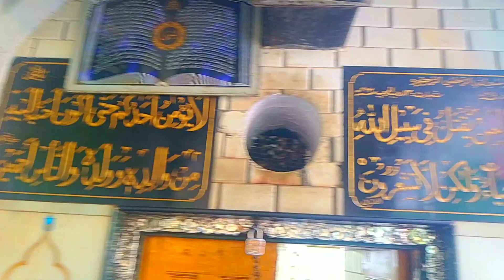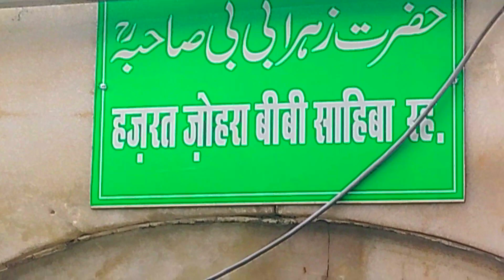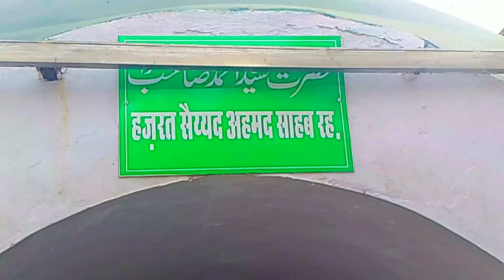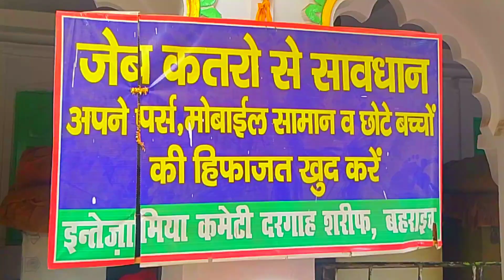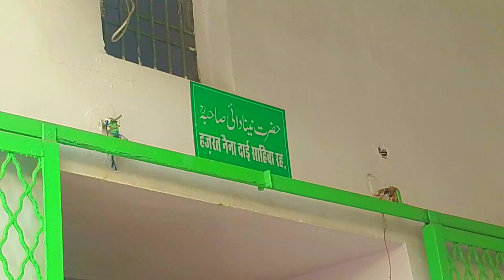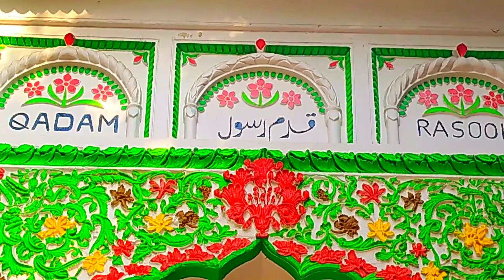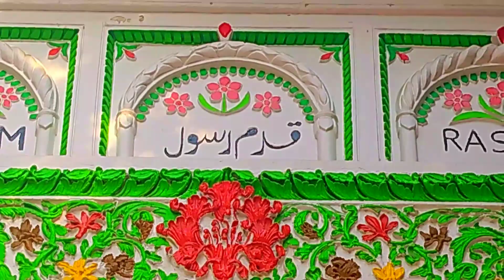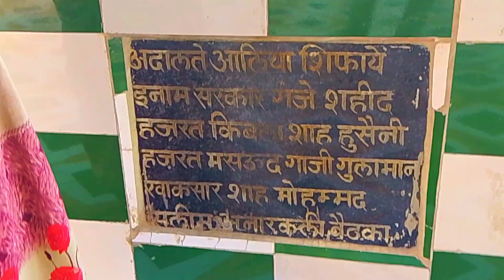बहराइच मेला दरगाह सैयद सालार मसूद गाजी सरकार की 2024 अनारकली से कदम ए रसूल और दरगाह का पूरा वीडियो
बहराइच मेला चल रहा है 2024 2 जून दिन इतवार दरगाह शरीफ की पूरा वीडियो हजरत सैयद सालार मसूद गाजी दरगाह शरीफ का पूरा वीडियो बहराइच मेला 2024 सैयद सालार मसूद गाजी सरकार जेठ मेला अनारकली तालाब बहराइच शरीफ दरगाह की पूरी वीडियो हजरत सैयद सालार मसूद गाजी पिया जेठ मेला चल रहा है 2024 bahrach दरगाह की हर जगह की वीडियो गाजी मियां की बारात 2024 पूरी दरगाह की जानकारी bahraichmela बहराइच में गाजी बाबा की बारात आई धूम मचा रही है दीवानों की टोली bahraichmela गाजी पिया के आंगन में